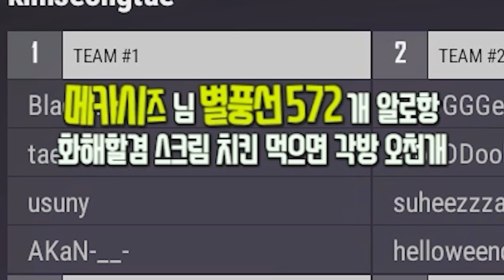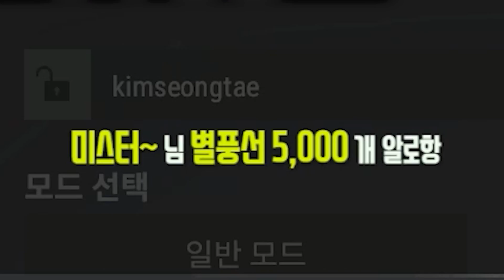멸망전 대회 전날 벤츠와 크게 싸웠다가 화해한 이유 [배틀그라운드]